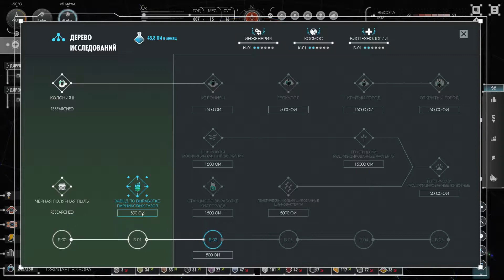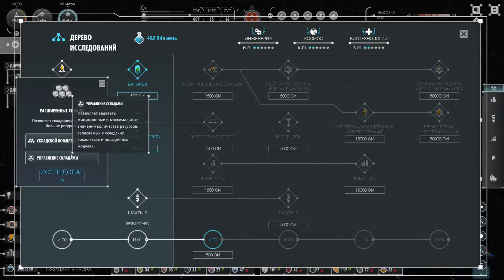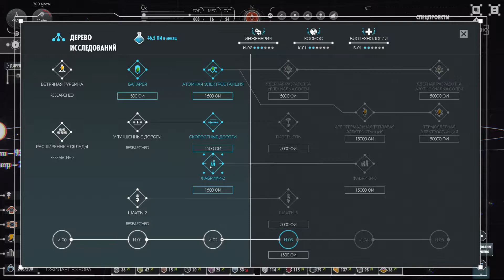Per Aspera - Растапливаем льды #4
🔻Лучшие ПК:🔻